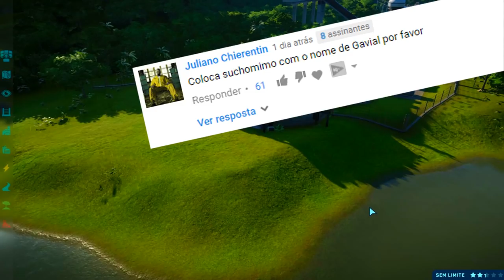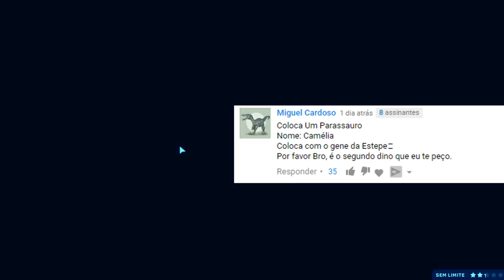SAFARI DOS DINOSSAUROS [#12] | O CONFRONTO FINAL (VALE ENCANTADO) | Jurassic World Evolution | PT/BR